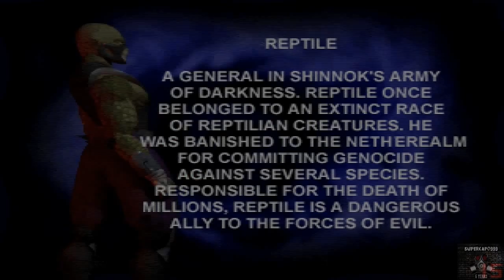Mortal Kombat 4 Shinnok/Reptile Ultimate Playthrough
I hate shinnok but it's fun to play as him and reptile well, I don't give a fuck about him